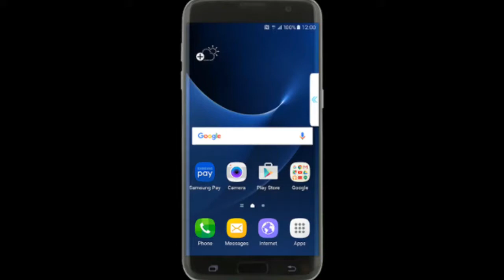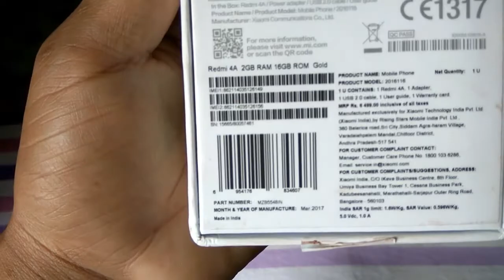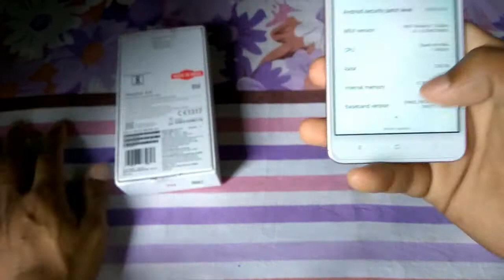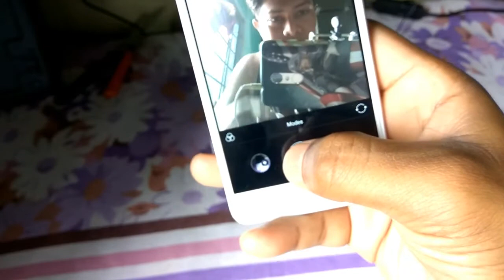Redmi 4A Hands On Final Review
Namaste 🙏 Dosto
With the constant development in smartphone technology, merely having the best specifications or hardware is not enough for a phone. A great overall experience with perfect synchronisation of hardware and software is sought-after by most users. The Redmi 4A by Xiaomi aims to provide its users with a unique experience that combines power and speed in an ultra-light package. Shop online at Amazon.in for the Redmi 4A and experience the next generation of smartphone technology at your fingertips.

Blazing-Fast Performance with Smart Multitasking

Featuring a quad-core 64-bit Snapdragon 425 processor under the hood, the Redmi 4A can power through most everyday tasks with ease. This chip also allows you to multitask with several games and apps at the same time without breaking a sweat. Additionally, the Adreno 308 GPU on this processor allows you to enjoy high-end graphics and games in its full high definition glory.

Perfect Combination of Design and Functionality

Sporting a smooth matte finish over a seamless polycarbonate body, the Redmi 4A is sure to turn heads around wherever you go. Weighing at just 131g in an incredibly slim profile, this phone is the ideal combination of an aesthetically design with practical functionality. At the front, you will find a fully laminated 5-inch HD display that renders vibrant and life-like images. Shop for the Redmi 4A at Amazon.in and experience the pinnacle of technological advancement.

Great Camera with Outstanding Battery Life

With a high-resolution 13-megapixel camera at the back, the Redmi 4A can shoot amazing pictures in all light conditions. Featuring great detail and colour reproduction, you can proudly share images and videos shot using this phone with friends and family and create unforgettable memories. Powered by a high-capacity 3,120 mAh battery, you can use the phone all day long to play games, chat with friends and watch movies without worrying about running out of juice.

Double the Fun with Dual SIM Slots and Dual Apps

With the Redmi 4A, you can keep your personal and private lives separate. Featuring Dual SIM card slots, you can use the phone to send and receive calls and messages from two phone numbers. Alternatively, if you use only one SIM card, you can use the second slot for a microSD card of up to 128GB, giving you near unlimited storage space for your data. The Redmi 4A runs on MIUI8 user-friendly operating system based on Android and allows you to use dual versions of the same app. Enjoy these great features of the Redmi 4A .

NOTE : I DON'T OWN ANY OF THESE GAMES OR APPS AND I AM NOT THE OWNER, ALL THE CREDITS GOES TO THE OWNER OF THE GAMES OR APPS OR ANY PICTURES.
SUBSSCRIBE US
NOTE : All content used is copyright to Hi-Tech Info ,